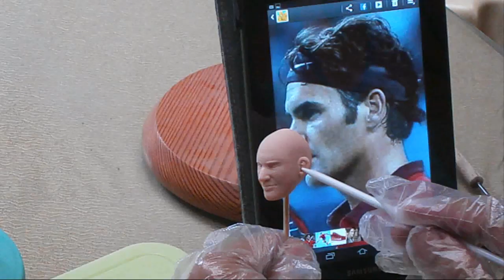PASTILLAS ART "ROGER FEDERER"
PERSONALIZED PASTILLAS BY: SWEET LOVERS